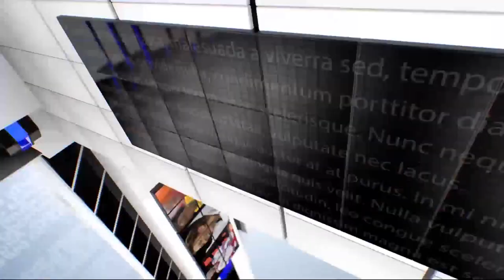IPN NEWS - कानपुर से सपा का किसानों को बड़ा समर्थन..